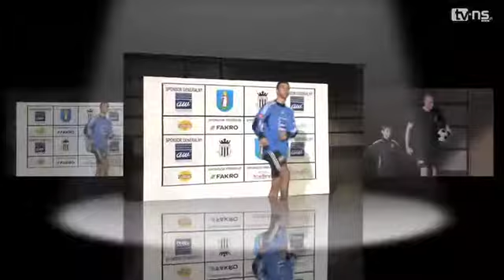11.03.2012 Sandecja Nowy Sącz prezentacja drużyny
Sądecka Telewizja Internetowa